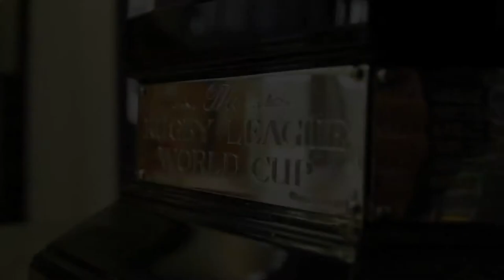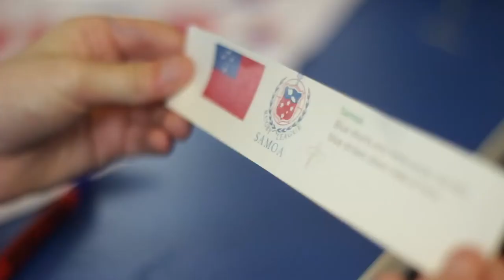RLWC2013 Education Video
Here's our education video which contains footage of our RLWC2013 Education Resource coming to life. It's a blend of classroom activities and playground exercises which engages schools and their pupils into Rugby League and the opportunities a World cup brings to them. It was taken at St Patrick's Primary School in Wigan.